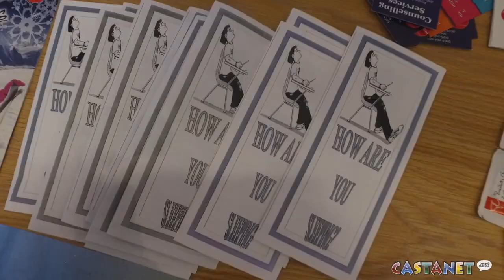Dog days of the semester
Okanagan College's Penticton Campus held a 'stress buster' event on Thursday to help with students' wellbeing, which included therapy dogs.